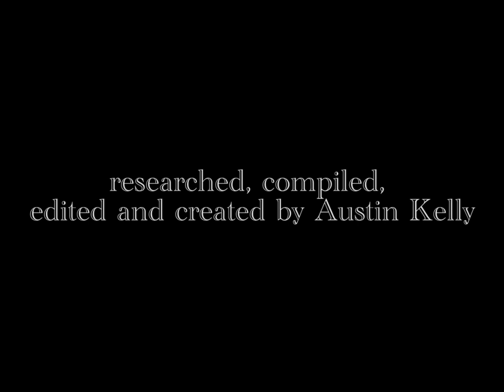The Magic of Freeze-Framing: Episode 31 - Dick Bickenbach Animation from "Nasty Quacks"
Hiya gang, Austin Kelly here. You’ve heard me on dozens of commentaries, but recently I’ve started to produce actual content for Anthony’s channel. Hope you enjoy this breath of fresh air and these nice little companion piece videos to Anthony’s regularly scheduled commentaries (which aren’t going anywhere.)

Today, I talk about...well, if you wanna hear me talk about this cartoon, go listen to Anthony's commentary on the film. Today, I devote the majority of the video to a wonderful Dick Bickenbach scene that holds some of the funniest drawings and poses from the cartoon!

One of my latest videos is a compilation of Rod Scribner’s excellent animation with the Warner characters - check it out

While you're at it, click on the li'l bell icon next to that button - then you'll never miss out on one of Anthony's commentaries or one of my videos!

Facebook: Anthony's Animation Talk/Austin Kelly